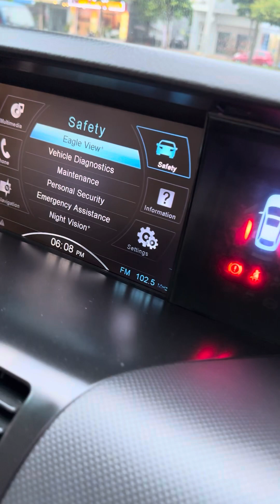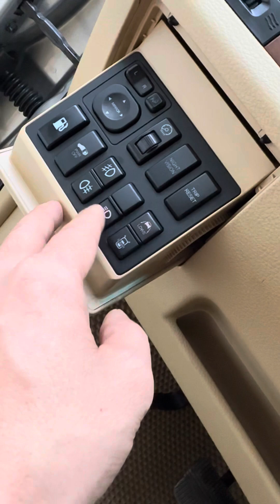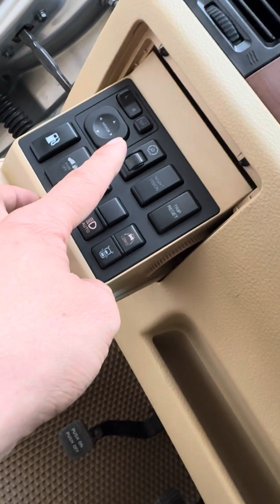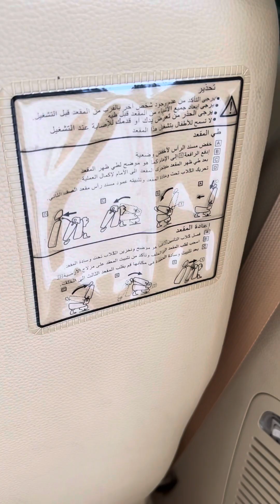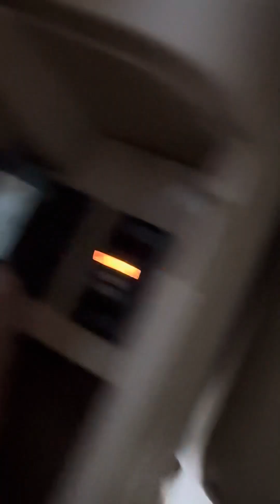May bayy , boing mặt đất - giá chỉ hơn 200 tr